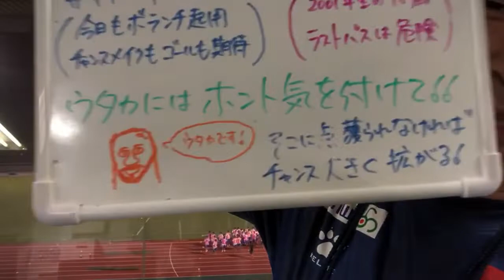即ボイス・2020/09/09・第18節 京都戦振り返り・#17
2020年2月に起業！
そして3月よりスタートしました「One's Voice」のチャンネルです。

「2020 明治安田生命 J2リーグ 第18節 群馬vs京都 振り返り！」
ということで、試合後にザスパクサツ群馬・スタジアムDJの佐山裕亮が試合の振り返りを、ほぼ編集なしでお送りする企画となっております。
今後も試合がある時には収録できればと思っております。
試合後は是非One's Voice Channelをご覧下さい！